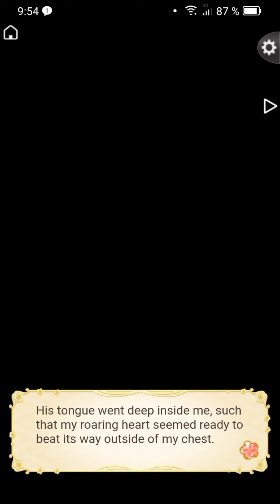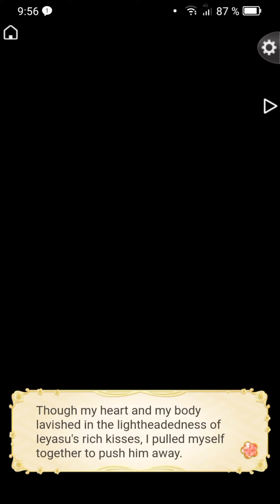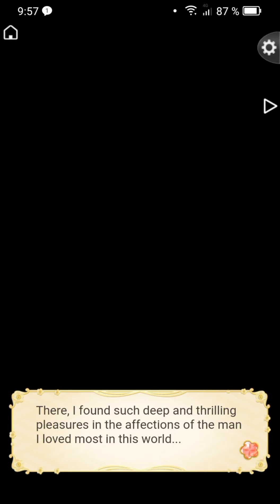Ikemen Sengoku - Ieyasu Tokugawa - Eternal Route - Chapter 13 (Bonus Story Normal)